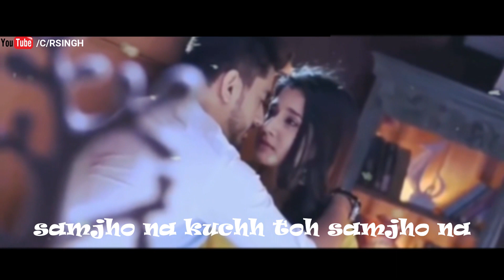samjho na kuchh toh samjho na | himesh reshammiya | R SINGH